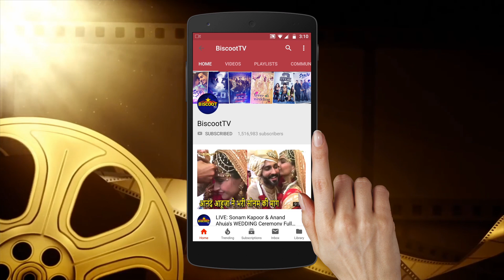Mrs Amitabh Bachchan gets emotional in Public | Jaya Bachchan Burst into Tears